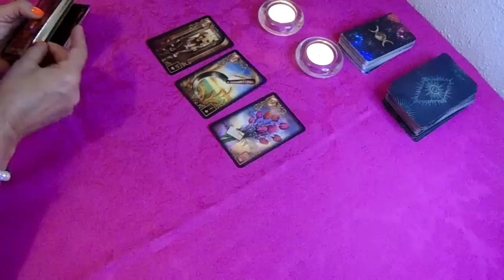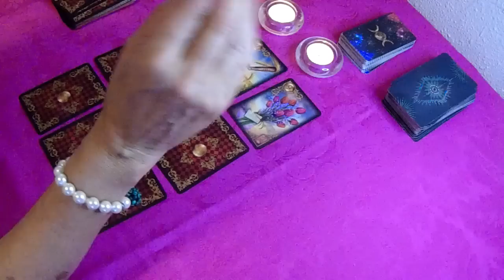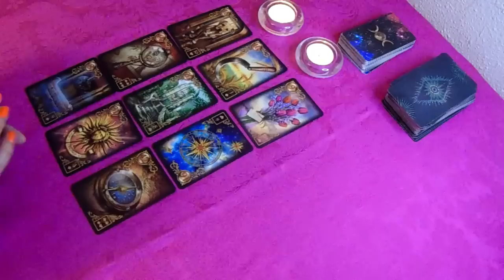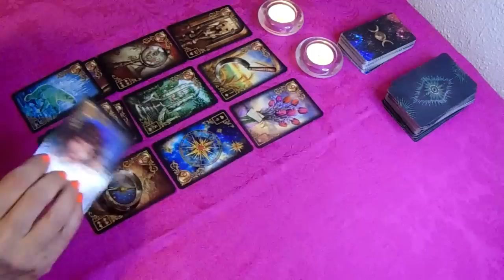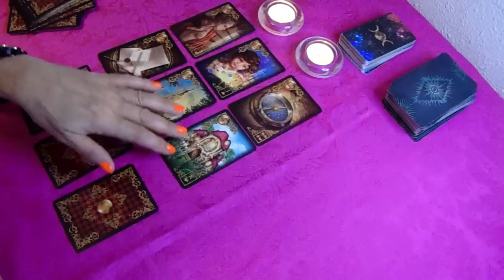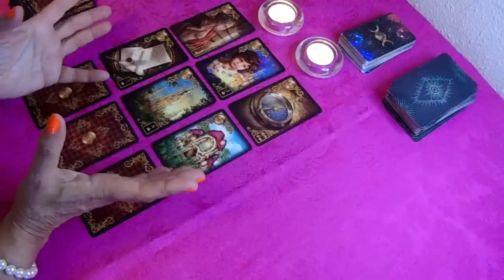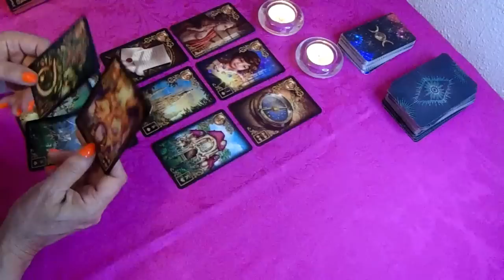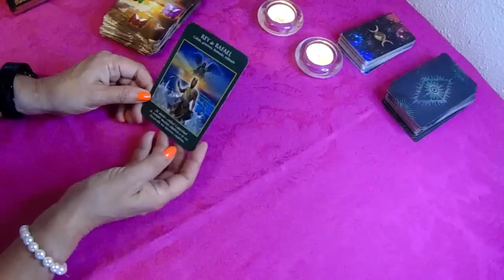𝐀𝐑𝐈𝐄𝐒 ♈️ 𝗗𝗜𝗢𝗦 𝗦𝗔𝗡𝗧𝗢! 𝗟𝗼 𝗣𝗘𝗗𝗜𝗦𝗧𝗘 𝗰𝗼𝗻 𝗲𝗹 𝗔𝗟𝗠𝗔 𝘆 𝗽𝗼𝗿 𝗳𝗶𝗻 𝘁𝘂𝘀 𝗗𝗘𝗦𝗘𝗢𝗦 𝘀𝗲 𝗖𝗨𝗠𝗣𝗟𝗘𝗡, 🤪🌷𝐇𝐎𝐑𝐎𝐒𝐂𝐎𝐏𝐎 ARIES 𝐀𝐌𝐎𝐑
MarvelMusicVEVO
532.475 visualizaciones
Wakanda Forever Prologue – New Music Available Now – Stream Disney+ is the only place to stream your favorites from Disney, Pixar, Marvel, Star...

10:42
REPRODUCIENDO

JuanSGuarnizo
655.648 visualizaciones
Hoy decidí dar dinero a los viewers que me hagan reír, si me rio pierdo. Espero se diviertan tanto como yo. Canal secundario ¡SUSCRÍB..

3:05
REPRODUCIENDO
Yuridia, Banda MS de Sergio Lizárraga - ¿Y Qué Tal Si Funciona? (Video Oficial)

Yuridia
299.640 visualizaciones

PARTO DE NUESTRO HIJO🥺👶🏻(Parte 1) |Ana eusse

Ana Eusse
897.270 visualizaciones
FAMILIA ESTE ES UN NUEVO VIDEO MUY UNICO Y ESPECIAL Y ME ENCANTARIA QUE LE DIERAN MUCHO APOYO,GRACIAS POR ESTAR AQUI LOS AMO✨

13:10
REPRODUCIENDO
NOS VAMOS A CASAR 👩🏼‍❤️‍👨🏻 broma a Carol Castro | Cesar Pantoja

Cesar Pantoja
504.928 visualizaciones

15:35
REPRODUCIENDO

NOCHE DE BOXEO EN CULIACAN CON MARKITOS TOYS

Markitos TOYS
167.482 visualizaciones
NO OLVIDEN SUSCRIBIRSE Y DARLE LIKE ❤️👍🏻 Qué tal Plebada , espero se encuentren muy bien en el video que les estoy compartiendo el día de hoy se trata de unas peleas de boxeo aquí...

10:57
REPRODUCIENDO
¡GOLES DE MESSI, NEYMAR Y MBAPPÉ PARA UNA PALIZA PARISINA! | PSG 6-2 Gamba Osaka | RESUMEN

ESPN Fans
2,5 M de visualizaciones
Disfruta los amistosos internacionales por ESPNenStarPlus ingresando a este Amistosos Internacionales Goles: 28' Sarabia (PSG), 32' Neymar (PSG), 34'...
Encuentra ¿Y Qué Tal Si Funciona? de Yuridia, Banda MS de Sergio Lizárraga en tu plataforma favorita › Ve lo mejor de Yuridia